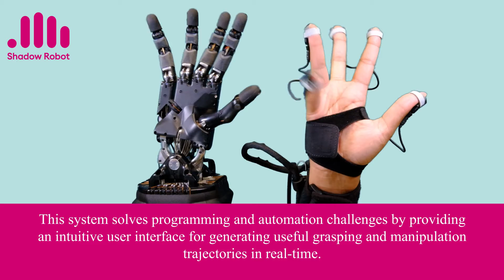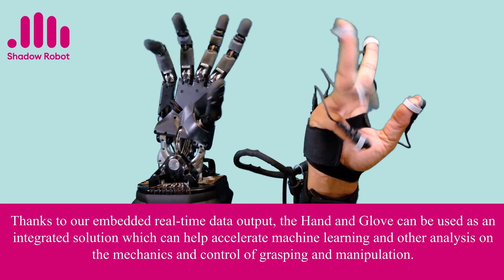Latest from Shadow Robot: Shadow Glove for dexterous manipulation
Shadow has merged our Shadow Dextrous Hand with our lightweight Shadow glove to give you the newest solution for dextrous manipulation and grasping.